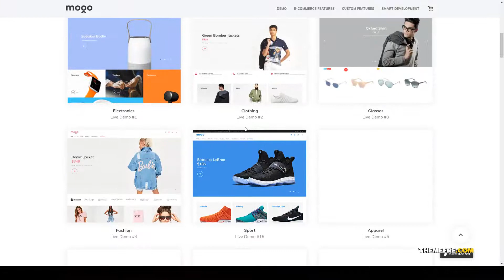Mogo - Fastest Fashion WooCommerce WordPress Theme mega menu WooCommerce Themes Aoi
Compatible With WooCommerce 3.6.x, WooCommerce 3.5.x, WooCommerce 3.4.x, WooCommerce 3.3.x, WPBakery Page Builder 5.7.x, WPBakery Page Builder 5.6.x, WPBakery Page Builder 5.5.x, Bootstrap 4.x, Bootstrap 3.x

 Columns 3

 Layout Responsive

 Tags apparel woocommerce templates, clothing woocommerce themes, fashion boutique, fashion store, fashion woocommerce themes, mega menu, multi purpose woocommerce themes, parallax, WooCommerce Themes